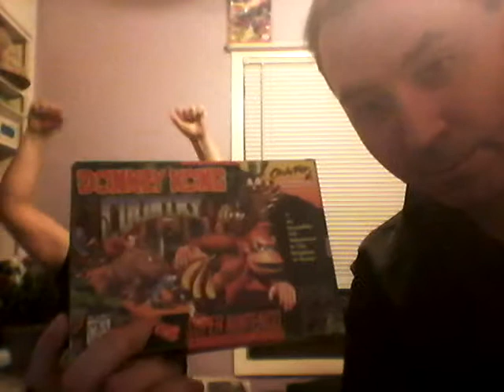Jeff and Big Dogg play Donkey Kong Country 1994